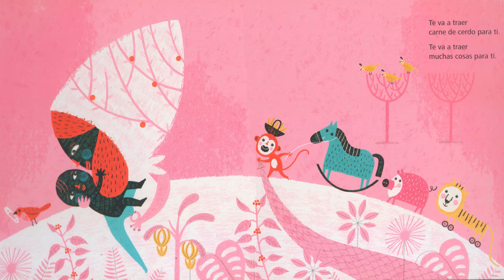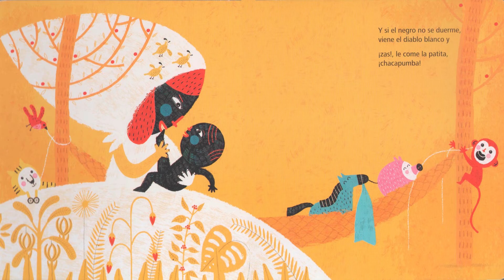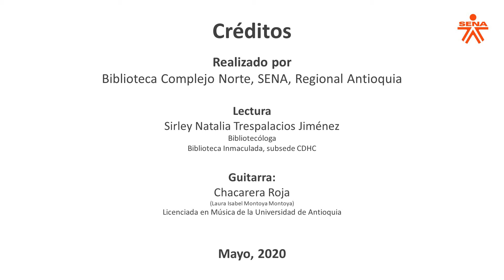Parrilla cultural 3 Afrocolombianidad 4 2 2 Duerme negrito Leido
Duerme negrito es una historia basada en la popular canción de cuna cuyo origen se remonta a la zona fronteriza entre Colombia y Venezuela. La historia cuenta la vida de una mujer negra que trabaja en el campo, lejos de su hogar, durante gran parte de su día, con el objetivo de tener sustento para ella y su hijo.

Fondo musical interpretado por Chacarera Roja para el Sistema de Bibliotecas SENA (SBS)

Lectura del libro "Duerme negrito" de Paloma Valdivia publicado en 2012 por el Fondo de Cultura Económica.

Copyright: Todo el material es propiedad de los creadores: escritor, ilustrador y editoriales. Este video se ha hecho con fines educativos.